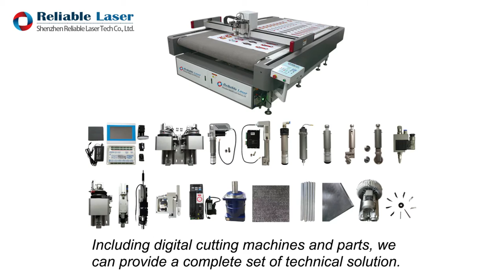Reliable CNC Knife Cutting Machine Parts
We can provide almost all the parts for CNC knife cutting machines.
We can offer products and technical support for you.
If any questions, please let me know and I will help you.